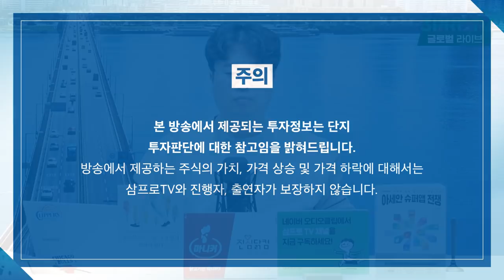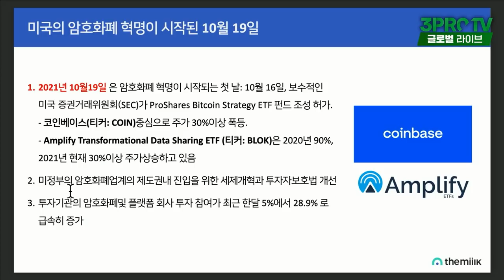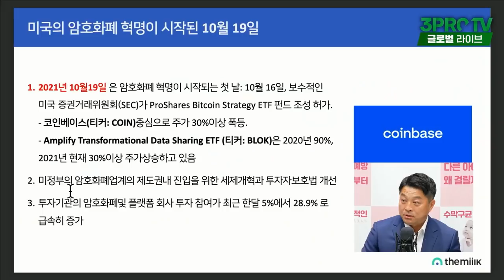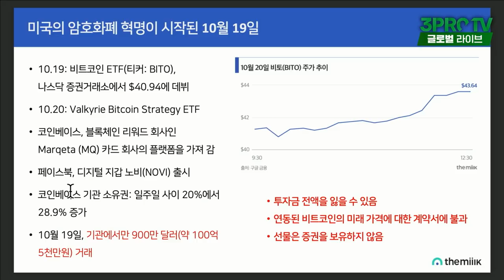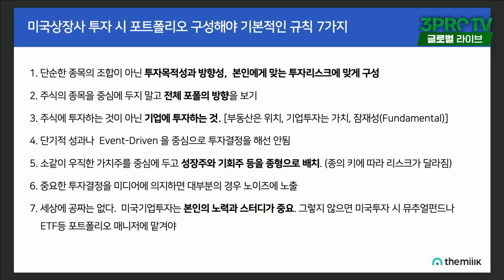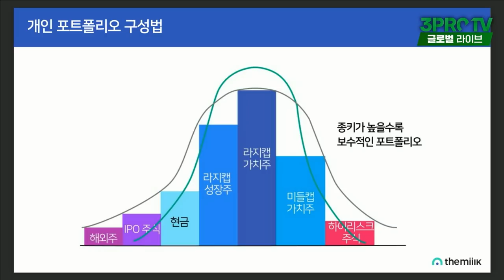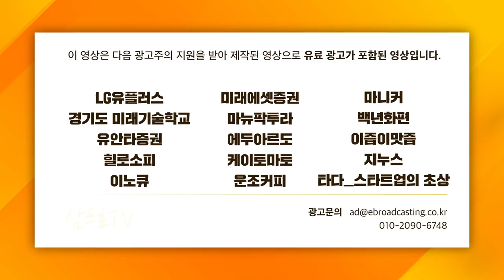[글로벌 이슈체크] 누구나 수익얻는 미국투자 개인 폴폴리오 필승 구성 비법! f. 테일러투자자문 데이비드 리 CIO